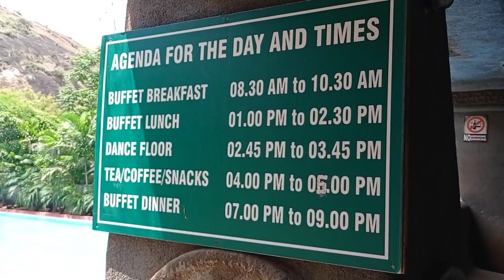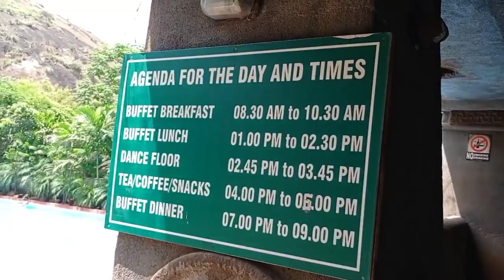ಫ್ರೆಂಡ್ಸ್ ಜೊತೆ ಲಾಂಗ್ ಡ್ರೈವ್ ಹೊಗ್ತೀದಿನಿ / ಸಿಕ್ಕಾಪಟ್ಟೇ ಫನ್ ತರ್ಲೆ ತಮಾಷೆ / ಹೇಗೆಲ್ಲಾ ಕ್ವಾಟ್ಲೆ ಇಟ್ಟಿದಾರೆ 🤣